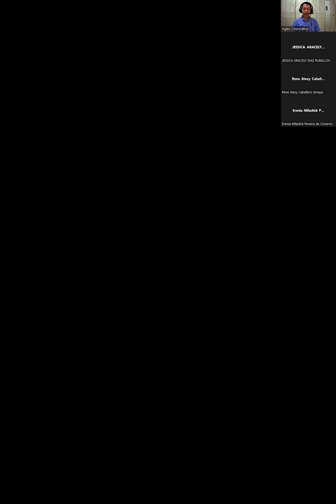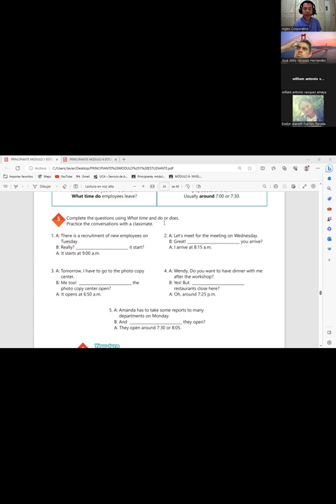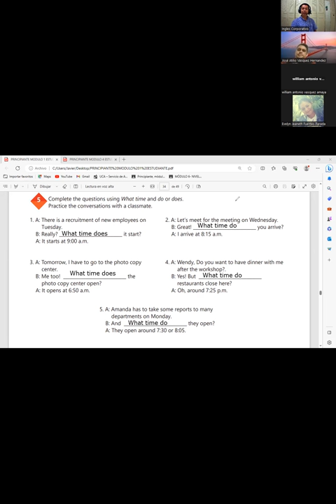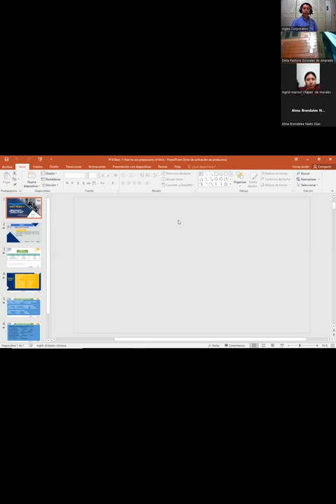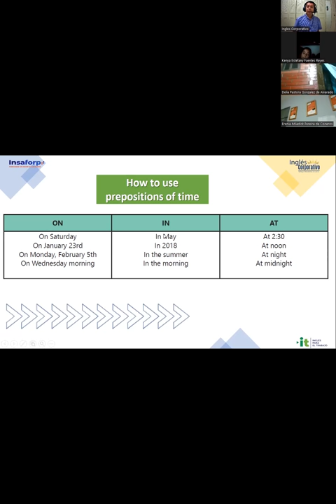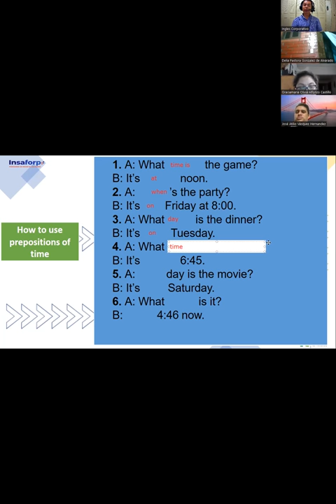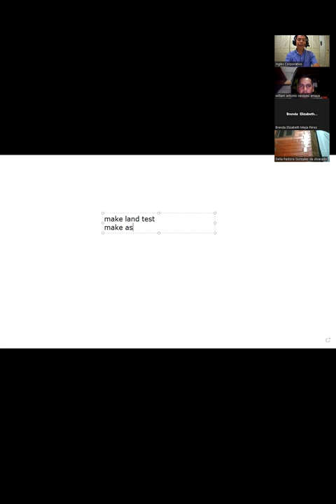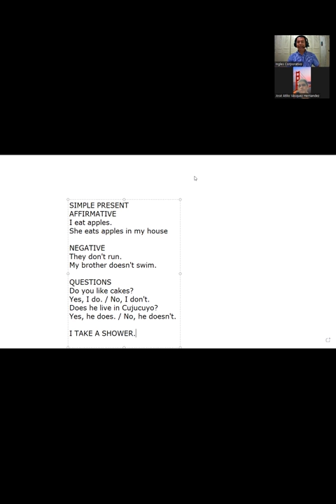Sesión 14 -21-07-2023-29750-8048-0109/2023-Gómez- How to use prepositions of time